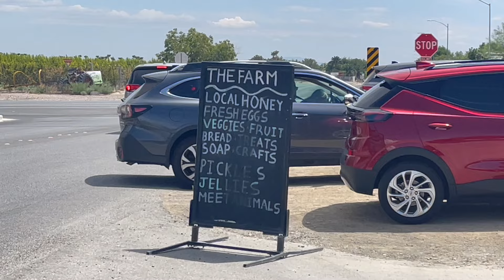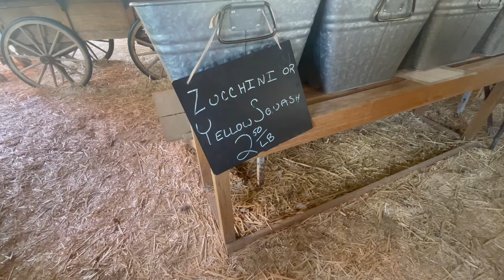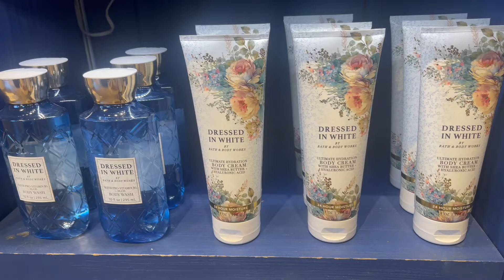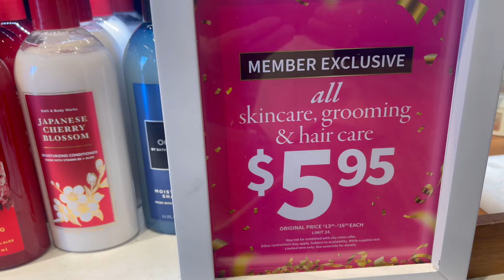LAS VEGAS VLOG | A FEW SURPRISES IN LAS VEGAS | OVER 50 LIFESTYLE VLOG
VISIT A LAS VEGAS FARM. SHOP AT BATH & BODY WORKS, KHOLS AND HOME GOODS. SHOPPING AT A FARMERS MARKET. VISIT THE THRIFT STORE.

FAQ
- what do you use to film?: IPhone 12
- editor?: IMovie
- where are you from?: England